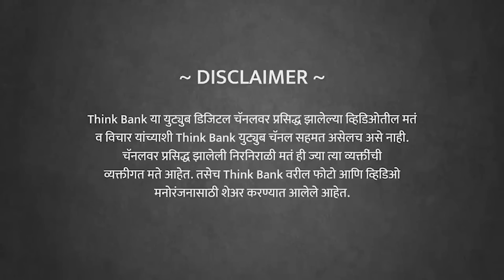फडणवीसांच्या मौनाचं कारण काय? | Parag Karandikar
शिवसेनेत फूट का पडली? एकनाथ शिंदेंना आमदारांनी पाठींबा का दिला? धनुष्यबाण एकनाथ शिंदेंना जाणार? फडणवीस या सर्व घडामोडींवर गप्प का आहेत? हा सर्व शिवसेनेचाच प्लॅन आहे का? शरद पवार इतकेदिवस गप्प का होते?

महाराष्ट्र टाइम्सचे मुख्य संपादक पराग करंदीकर यांची मुलाखत.